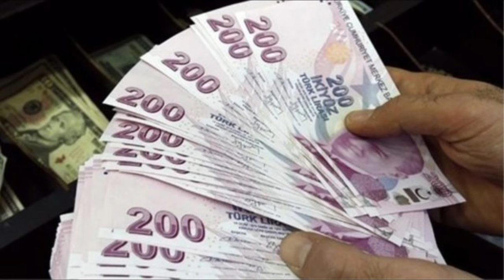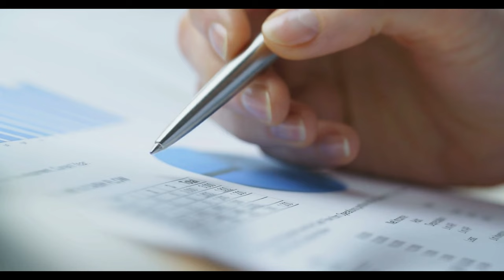Ekrem Açıkel emekliye verilecek zam kulisini açıkladı ‘En düşük emekli aylığında şok değişim’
Paylaşmak istediğiniz fikir ve düşünceleriniz varsa benimle paylaşmayı unutma.